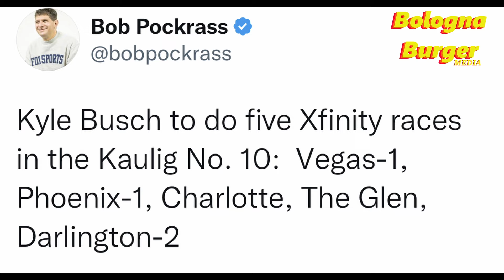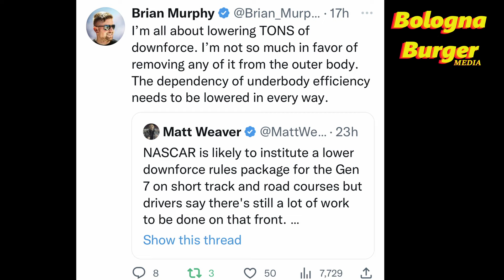Kyle Busch Un-retires and NASCAR Looks at its Short Track Racing Downforce Package for 2023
Kyle Busch unretires from the Xfinity Series and NASCAR looks at its short track package